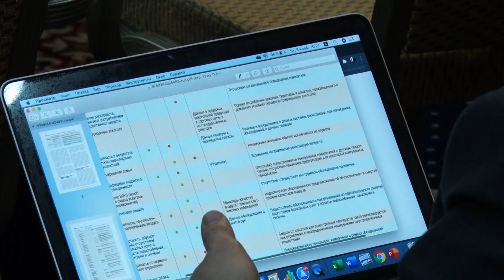10-15 КҮН АРАЛЫГЫНДА ЭКИНЧИ ТОЛКУН ЖОГОРКУ ЧЕККЕ ЖЕТЕТ